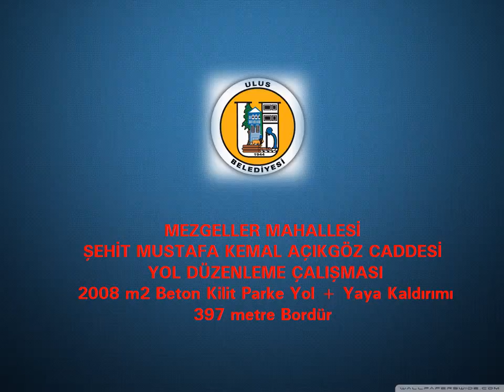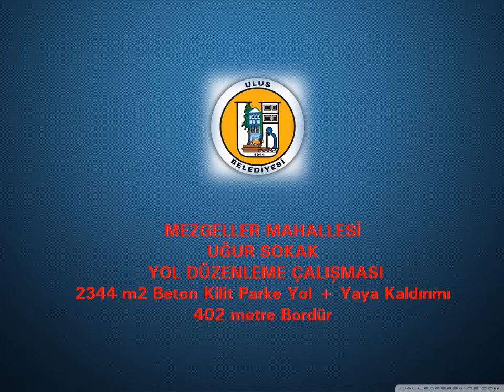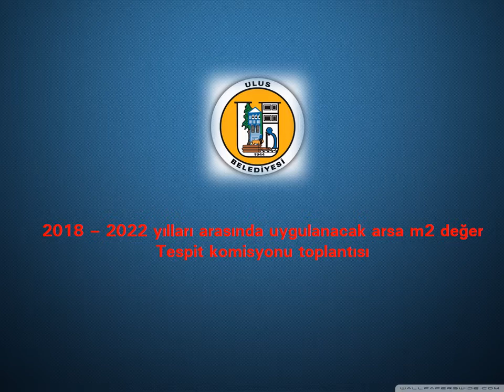2017 yılı Haziran ayı Belediye aylık faaliyetleri Meclis sunumu